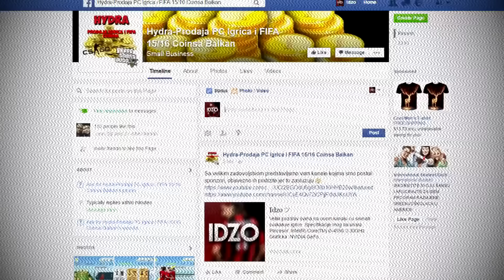5 TOTS IN PACKS!! | FIFA 16 LOV NA TOTS #1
Nadam se da ste uzivali :)
FIFA Coinsi [IDZO za 5% Popusta]

P.S STA DA SNIMAM SLJEDECE?

Muzika(Songs)
Odjbox - Otto Croy
Two Steps From Hell - El Dorado (SkyWorld)
Panjabi MC - Mundian To Bach Ke (The Dictator Soundtrack)
Whistlin' Tune - Richard Hardelstein & Scott Liggett
Deeco - Illusion (Official Version)
The Drop In The Club 2 by Niklas Gustavsson - [Trap Music]
Minoru - 187
Dutty Moonshine - Takin' It Back
Motkan -  Ghetto Shake (Official Audio) 2015
Aero Chord - Ctrl Alt Destruction [FREE DL]
El Mudo- Shakaron
Dramatic Hip hop Instrumental - Rebel America Inc. (Extended)
Zack Hemsey - Mind Heist
el chombo - chacarron mocaron
John Cena Theme Song New Titantron 2012 (Green Version)
Martin Garrix - Animals Balkan Version Remix
Dillon Francis & DJ Snake - Get Low
In Your Face - Tatsu Takahashi Extended Version
Jon Bellion - Carry Your Throne HD (Lyrics)
Keys N Krates - Dum Dee Dum (JiKay Remix)